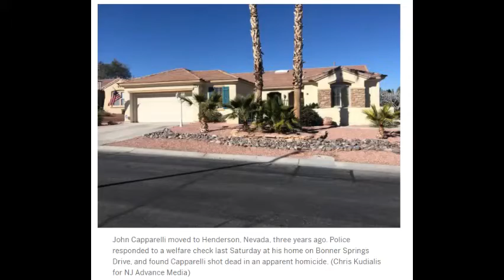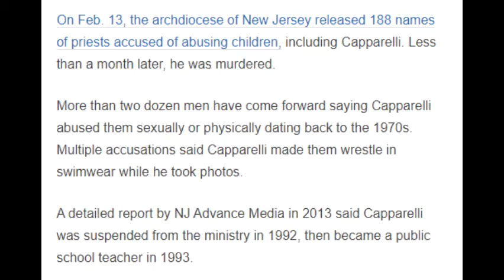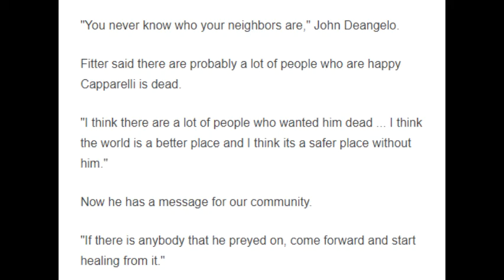‘Expected End in Henderson’ - Boxcar Hex